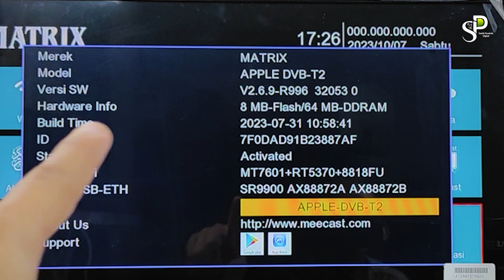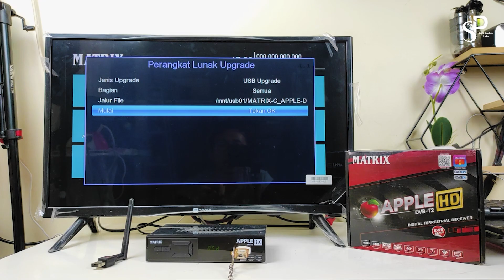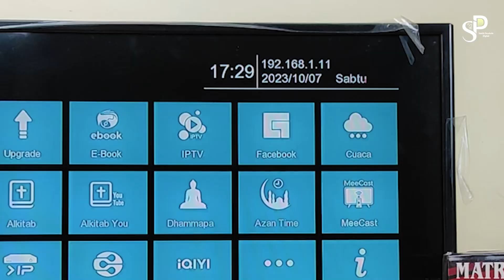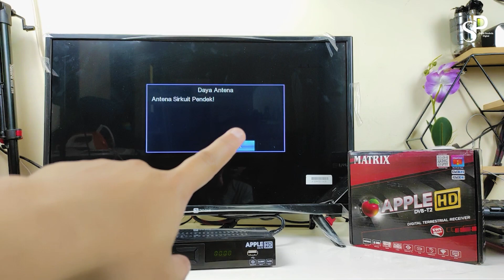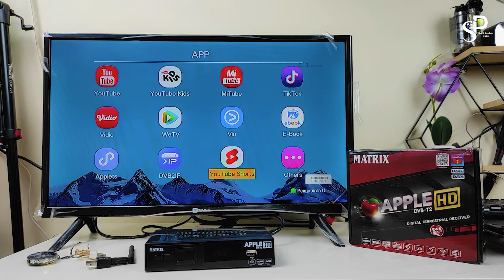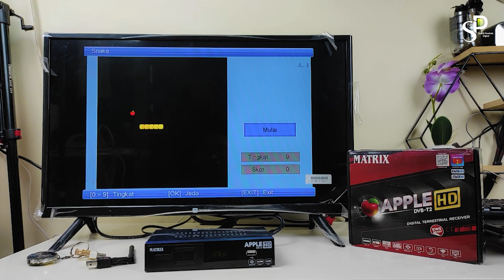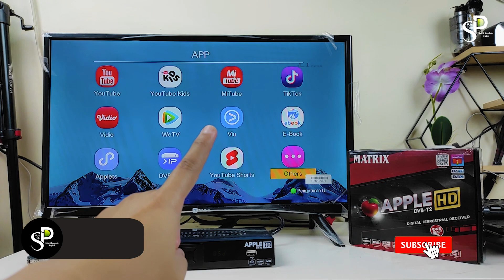Upgrade STB Matrix Apple Merah HD V2.7.0 | Bisa Main Game Di Set Top Box!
Upgrade STB Matrix Apple Merah HD V2.7.0 | Bisa Main Game Di Set Top Box!. agi sobat yang ingin download software terbaru dari matrix bisa check link dibawah ini :

Daftar Binance ( Bonus Rebate $100)
Daftar OKX (AI Trading Crypto)

Order Pasang Parabola & Antena TV Digital